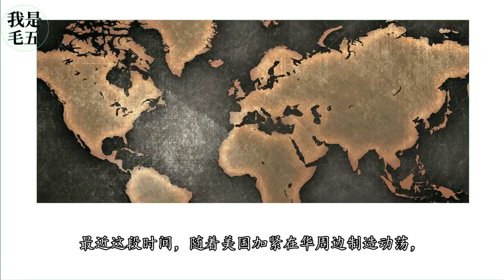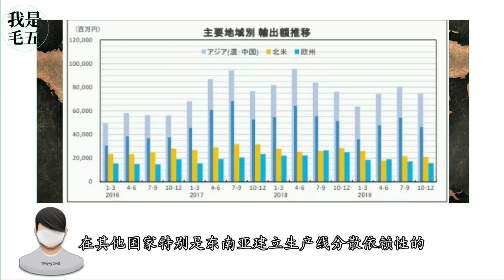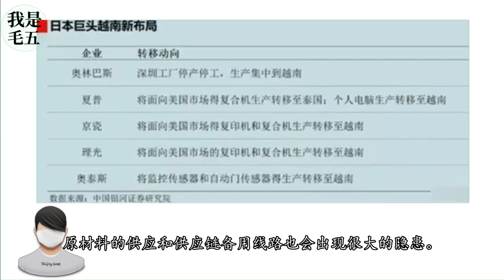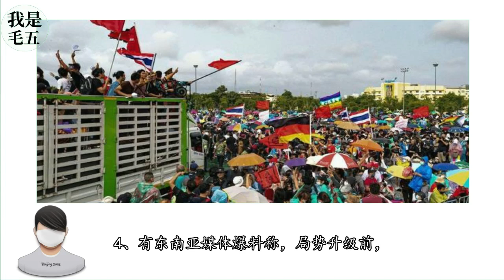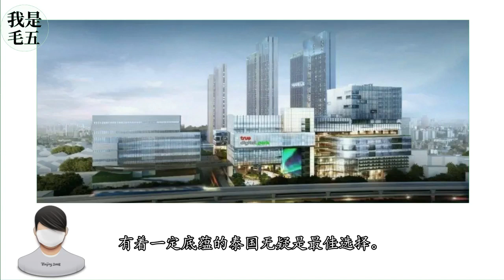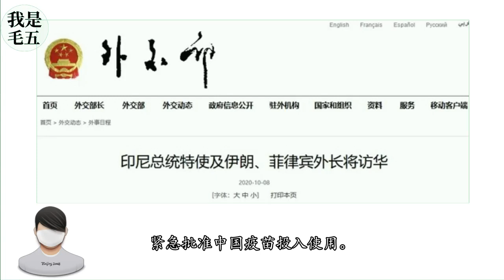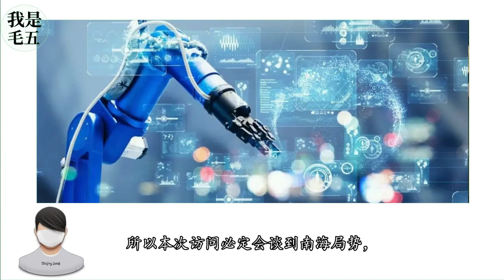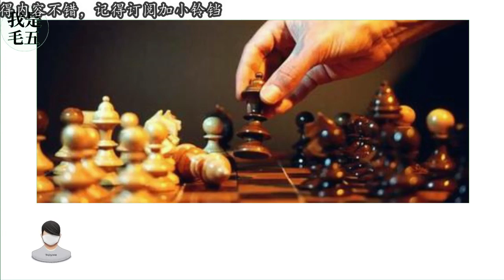美日联合布局，东南亚局势暗流汹涌，中国正在行动